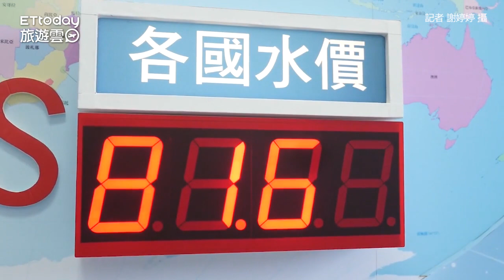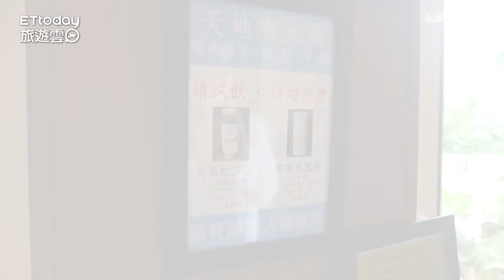高鐵一日遊！吃+交通2千有找 一次打卡集集日月潭5大IG熱點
訂閱旅遊雲YT： 訂閱旅遊雲YT： 高鐵一日遊！吃+交通2千有找　一次打卡集集日月潭5大IG熱點

暑假到來！你想好要去哪邊玩了嗎？記者這次實際參加高鐵「集集、日月潭1日豐富行」，實測這樣的懶人一日出遊法，到底有沒有比自己出去玩還來得超值？一起跟著ETtoday新聞雲來驗算行程安排、套裝費用的CP值究竟高不高。